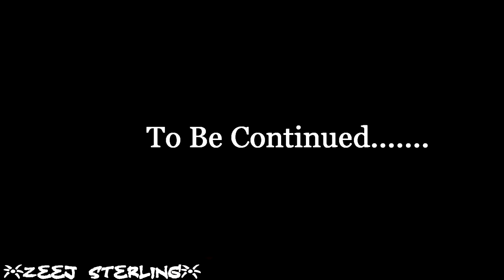Vybz Kartel Tells Popcaan To End Alkaline Career. [Jamaican Cartoon] - New 2017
Vybz Kartel Tells Popcaan To End Alkaline Career. [Jamaican Cartoon]
Created By Zeej Sterling
Voices By Zeej Sterling And SnipaKidd
Rr Studios 2016